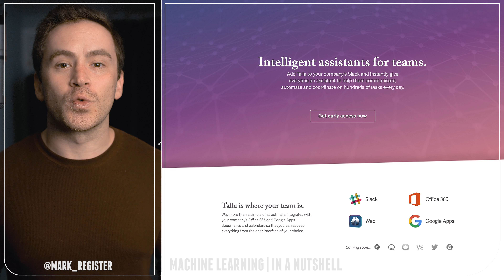Machine Learning will Replace some HR Jobs | Talla Chatbot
Boston startup Talla creates chatbots for Slack channels to help onboard workers, help identify potential applicants for job openings, and answer the questions HR managers would normally field like when do I get paid, do we have off Memorial day, did anyone see me cut up and eat 8 quarters from 8 doughnuts? So when you have a problem you can take it up with HR...the computer.
Should I Worry About a Computer Taking My HR Job?
If you’re in the preliminary stages of hiring yes, if you’re in the final stages no. If the majority of your day is consumed with answering the same questions or do a lot of onboarding that is highly repetitive it may be a good idea to expand your skills and get involved with other departments of the company. However if you’re dealing with interpersonal relationships between employees then you’re in a good spot. Dealing with logical, repetitive tasks is something chatbots like Talla do really well and make life easier for everyone. However dealing with emotional, atypical situations like someone ruining doughnut day requires much more of a human touch of empathy... because I understand the importance of sampling all of the doughnuts to fully enjoy spice of life, variety, on doughnut day and because of that I will personally precut all the doughnuts into quarters beforehand. You’re welcome.

MachineLearninginaNutshell.com w/ Mark Register